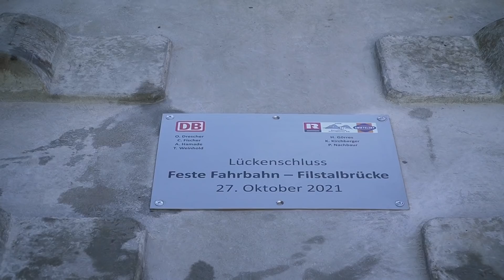Gleise nach Ulm sind fertig - Letzte Arbeiten auf der Neubaustrecke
Endspurt beim Bau der Neubaustrecke Wendlingen–Ulm. Gut ein Jahr vor der Inbetriebnahme gibt es erstmals eine vollständige direkte Schienenverbindung zwischen Wendlingen und Ulm. Der sogenannte Lückenschluss im Gleisbau erfolgte auf der Filstalbrücke. Fast 120 Kilometer Gleis sind verlegt – der Gleisbau ist nahezu abgeschlossen. Eine Herausforderung in luftiger Höhe. Der Gleisbau auf der 85 Meter hohen Filstalbrücke in Mühlhausen im Täle beeindruckt.

▬ Mehr Informationen ▬▬▬▬▬▬▬▬▬▬▬▬▬▬▬▬
Die umfassende Informationsplattform über das Bahnprojekt Stuttgart–Ulm: